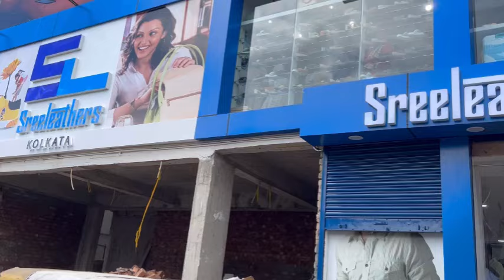Sreeleathers Now In Sodepur